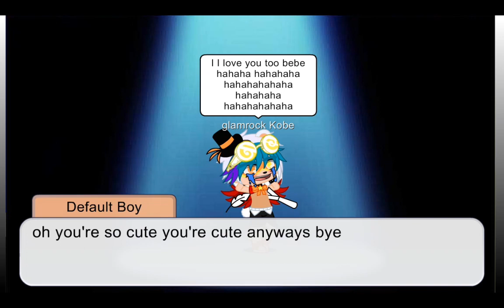glamrock Kobe got tickled from unknown people?